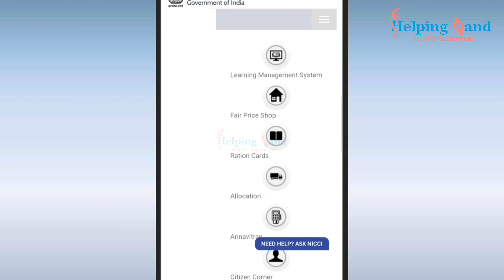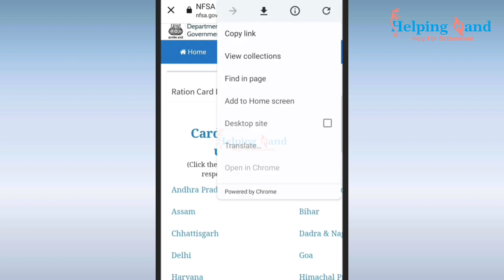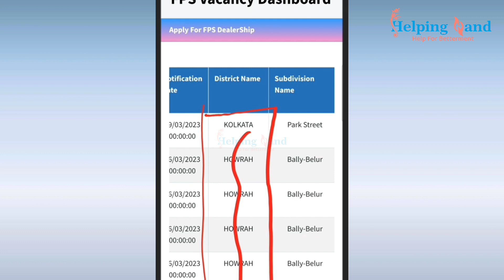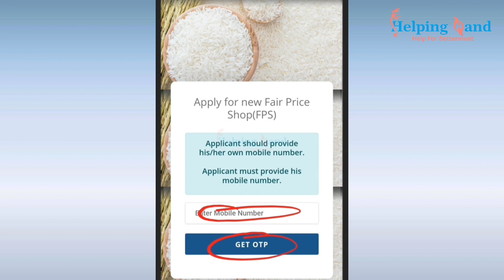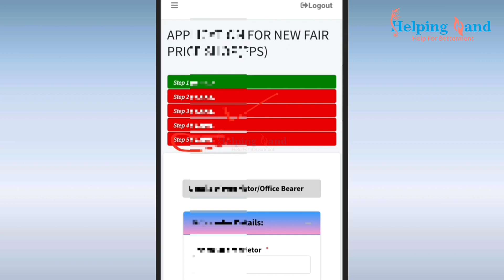Ration Card Dealer Apply Online 2023 | Ration FPS DealerShip Apply Online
Hello,

आज की विडियो में आपको बताने वाला हू कि आप घर बैठे किस तरह से राशन कार्ड डीलर के लिए आवेदन कर सकते हैं और 2023 में डीलर बनके रोजगार ले सकते हैं पूरा प्रॉसेस इस वीडियो में

Important Link